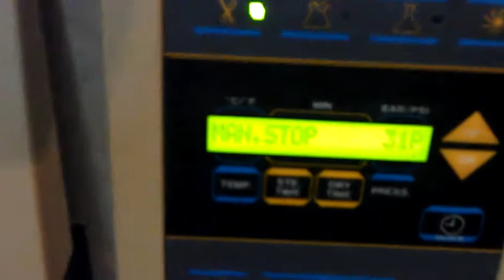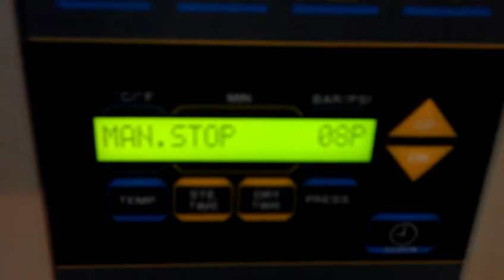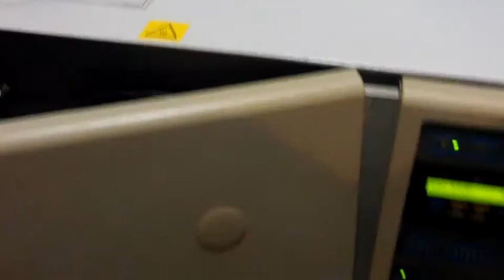Tuttnaeur Digital Tabletop Autoclave Model 2340E Works Great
This a short video I have uploaded to show that this unit is working. This unit is currently listed on my Ebay store and if you are looking for a working unit this one can be yours. Please pay attention to the pictures and read the entire listing.

Link for this Item on Ebay